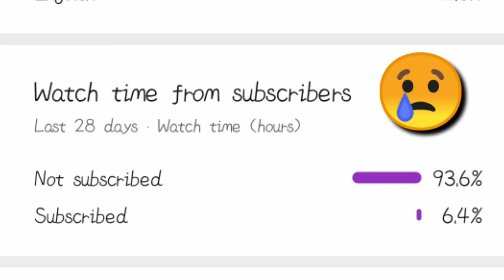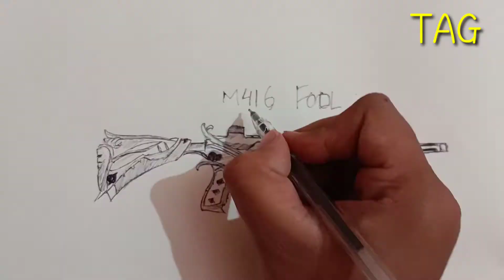M416 FOOL PUBG SKIN PEN ART | PUBG MOBILE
Please support and suggest more
Love you guys for your support